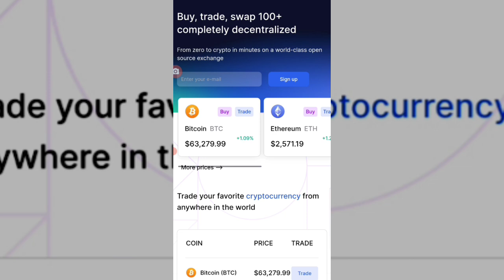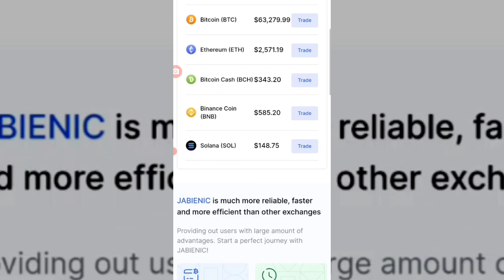Jabienic.com Real or fake || Jabienic app Real or fake